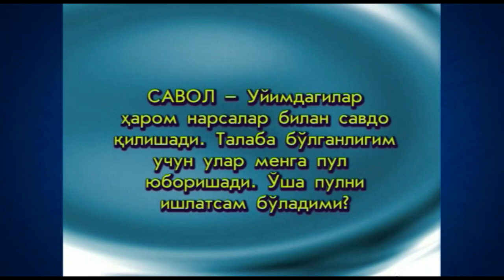Ота онанинг ҳаром топган пулини ишлатиш